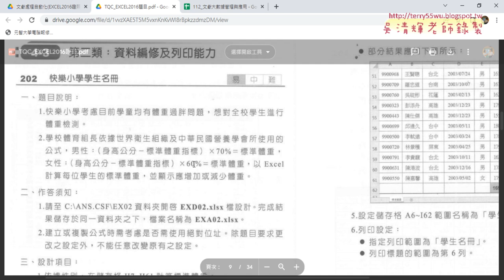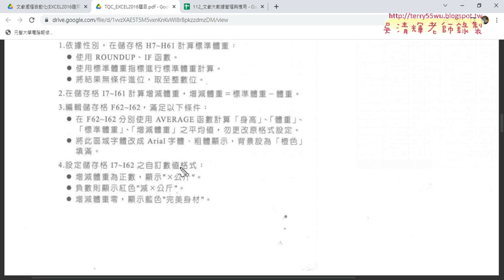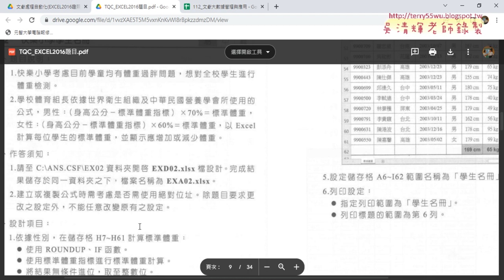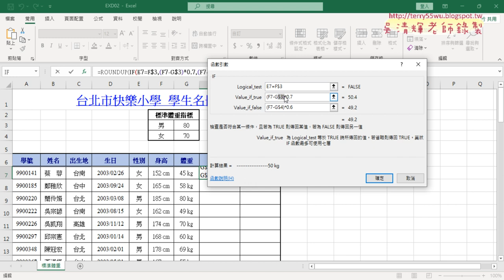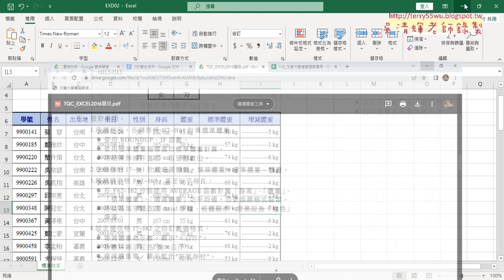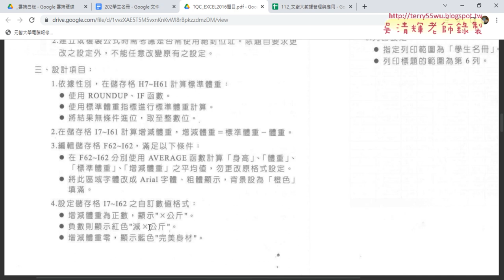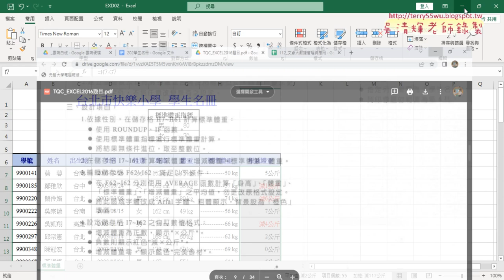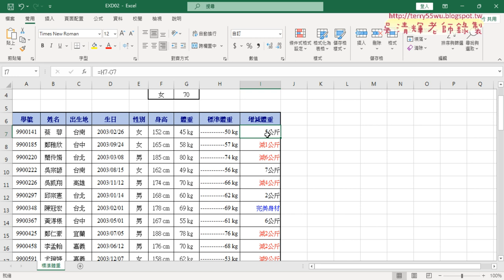01 202學生名冊IF邏輯與自訂格式